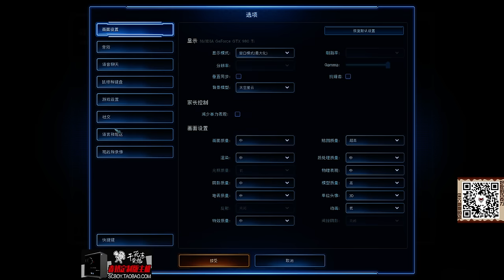5月30日Xteam大战leifeng 群鸡乱舞-2